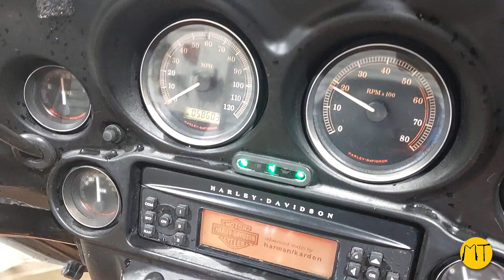Unveiling Parts of a Legendary 2008 Harley Davidson FLHTCU Electra Glide Ultra Classic | Mototech271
Dive into the world of premium motorcycle parts with Mototech271! In this video, we take apart a 2008 Harley Davidson FLHTCU Electra Glide Ultra Classic 105TH Anniversary edition, with just 58,603 miles on the odometer. Our team at Mototech271, based in Tyler, Texas, meticulously disassembled this iconic bike to offer you top-quality used parts.

Discover all the valuable parts available for purchase on our webstore. Whether you’re looking for engine components, body parts, or accessories, we’ve got you covered. Visit the link below to explore and buy the best parts for your Harley:

🔧 Why Choose Mototech271?

High-quality used motorcycle parts
Expertly tested and verified components
Competitive pricing
Fast shipping from Tyler, Texas
🛠 Featured Parts in this Video:

Engine components
Exhaust systems
Body panels
Electrical parts
Don't miss out on the opportunity to upgrade your ride with genuine Harley Davidson parts.

Mototech271 – Your Trusted Source for Quality Used Motorcycle Parts